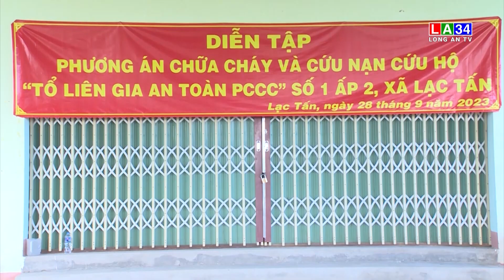Quan tâm công tác phòng cháy chữa cháy và cứu nạn cứu hộ I LONG AN TV